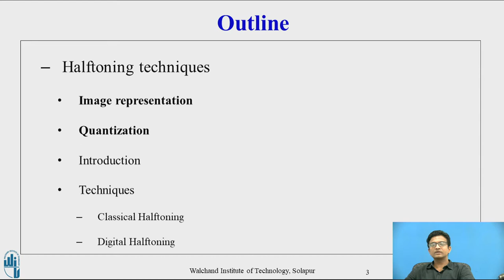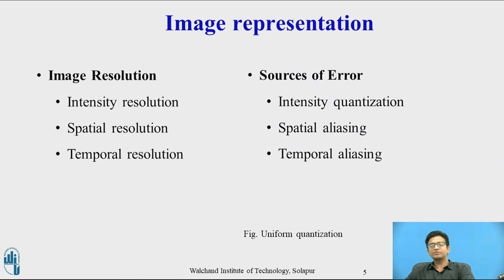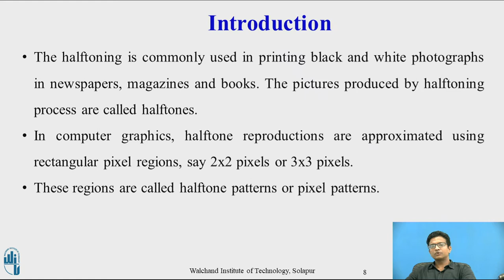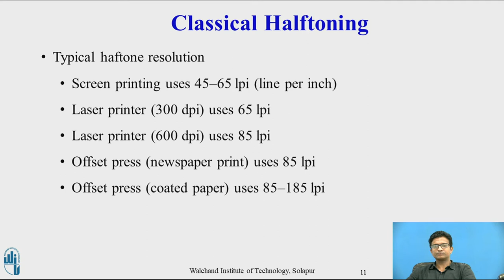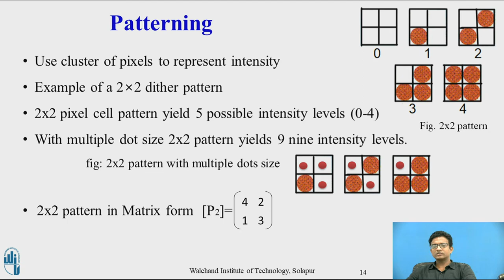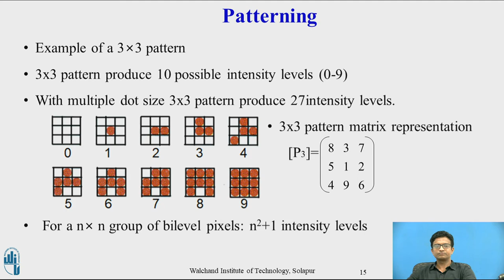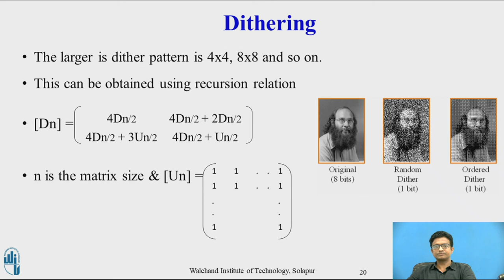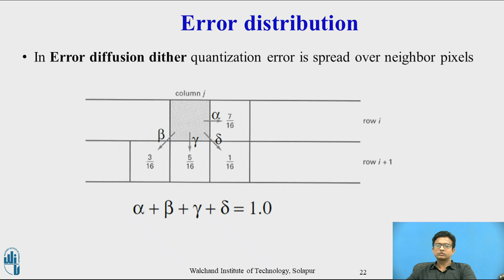Halftoning techniques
Mr. D. P. Pandit
Assistant Professor,
Computer Science and Engineering Department,
Walchand Institute of Technology, Solapur, Maharashtra